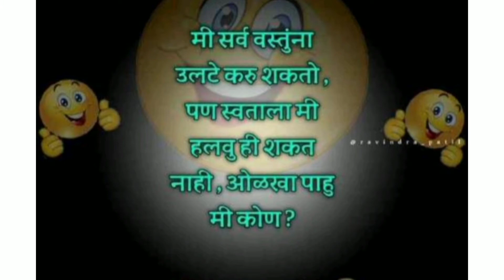puzzle for you 😉 | Comment your answer